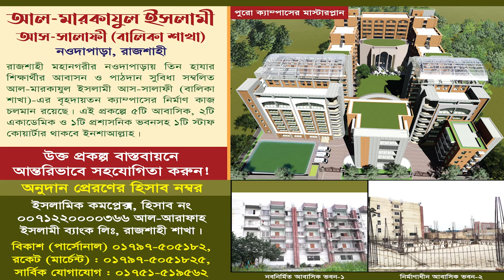তরুণদের নৈতিক অবক্ষয় : যুবসংঘের তৎপরতা | কর্মী সম্মেলন | ড. কাবীরুল ইসলাম | সম্পাদক,মাসিক আত-তাহরীক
বিষয়: তরুণদের নৈতিক অবক্ষয়; যুবসংঘের তৎপরতা
স্থান: যেলা পরিষদ অডিটরিয়াম, রাজশাহী।
তারিখ: ১৫ই জুলাই ২০২৩, রোজ: শনিবার

প্রফেসর ড. মুহাম্মাদ আসাদুল্লাহ আল-গালিব,মুহাম্মাদ আসাদুল্লাহ আল-গালিব,মুহাম্মদ আসাদুল্লাহ আল-গালিব,ড. মুহাম্মাদ আসাদুল্লাহ আল-গালিব,ড. আসাদুল্লাহ আল-গালিব,আসাদুল্লাহ আল-গালিব,ড.মুহাম্মাদ আসাদুল্লাহ আল-গালিব,ডঃ মুহাম্মদ আসাদুল্লাহ আল গালিব,ড. আসাদুল্লাহ আল গালিব,ড. আসাদুল্লাহ গালিব,ড. আসাদুল্লাহ,আসাদুল্লাহ আল গালিব,প্রফেসর ড মুহাম্মাদ আসাদুল্লাহ আল গালিব,অবাক করা তথ্য ড. আসাদুল্লাহ আল গালিব,ড.মুহাম্মাদ আসাদুল্লাহ আল-গালিব নতুন ওয়াজ

আবু ত্বহা মুহাম্মদ আদনান,আবু ত্বহা আদনান,আবু ত্বহা মোহাম্মদ আদনান,আবু তোহা মুহাম্মদ আদনান,আবু ত্বহা আদনান নতুন ওয়াজ,আহলে হাদিস,আবু তোহা আদনান,আবু ত্বহা মুহাম্মদ আদনান কে,আবু ত্বহা মুহাম্মদ আদনান ওয়াজ,আবু ত্বহা মুহাম্মদ আদনান এর জীবনী,আবু ত্বহা মুহাম্মদ আদনান সম্পর্কে,আবু ত্বহা মুহাম্মাদ আদনান,আবু ত্বহা মুহাম্মদ আদনান আহলে হাদিস?,আহলে হাদিস নিয়ে আবু ত্বহা মুহাম্মদ আদনান,আবু ত্বহা,আবু ত্বহা আদনান আহলে হাদিস?,আহলে হাদিন আবু ত্বহা আদনান
আব্দুর রাজ্জাক বিন ইউসুফ,শাইখ আব্দুর রাজ্জাক বিন ইউসুফ,শায়খ আব্দুর রাজ্জাক বিন ইউসুফ,শায়খ আব্দুর রাজ্জাক বিন ইউসুফ,শায়খ আব্দুর রাজ্জাক বিন ইউসুফ হাফিঃ,আব্দুর রাজ্জাক বিন ইউসুফ ওয়াজ,প্রশ্নের উত্তর শায়খ আব্দুর রাজ্জাক বিন ইউসুফ,শায়েখ আব্দুর রাজ্জাক বিন ইউসুফ,আব্দুর রাজ্জাক বিন ইউসুফ নতুন ওয়াজ,বাংলা ওয়াজ আব্দুর রাজ্জাক বিন ইউসুফ,রাজ্জাক বিন ইউসুফ,শায়খ আব্দুর রাজ্জাক বিন ইউসুফ নতুন ওয়াজ,আব্দুর রাজ্জাক বিন ইউসুফ প্রশ্ন উত্তর পর্ব,শায়েখ আব্দুর রাজ্জাক বিন ইউসুফ